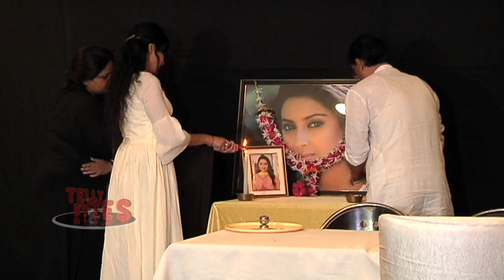Pratyusha Banarjee's short film's producer has OBJECTIONS about Rahul Raj Singh